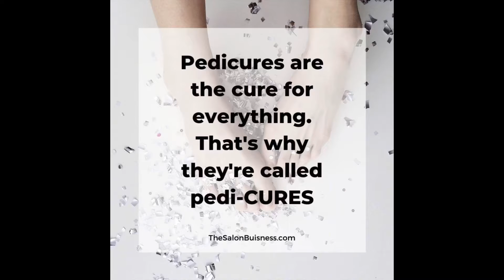Tootsie Tuesday….My Pedi Garden!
Love this set, kinda looks oriental! Hope y’all enjoy this look and the matching toes tomorrow along with the wear it Wednesday’s that matching the whole look.

Supplies
Kiss gel…My Color! Dollar tree
Kiss gel pink sheer I made!
Acrylic paints…Diva pink, festive green, black & white! Walmart